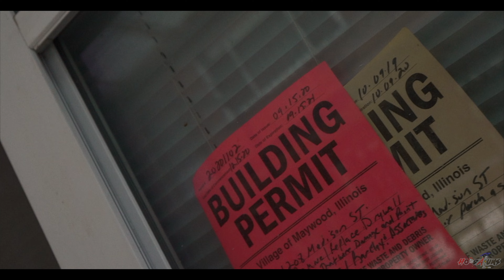Meezy 4 feat Dank 4 - Hurt